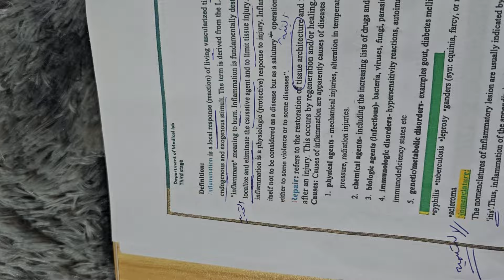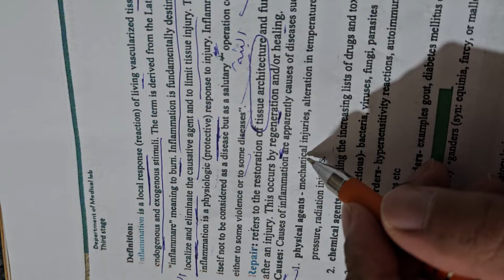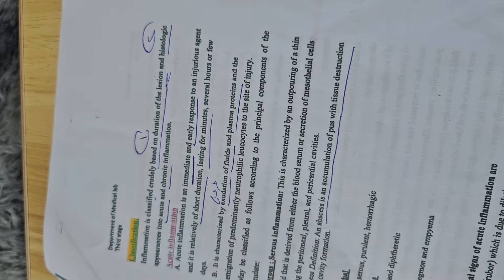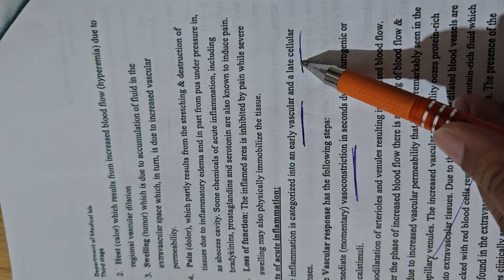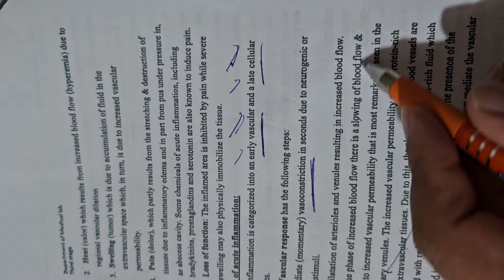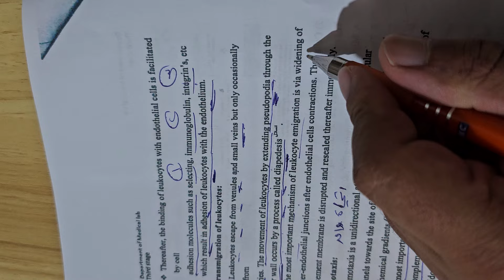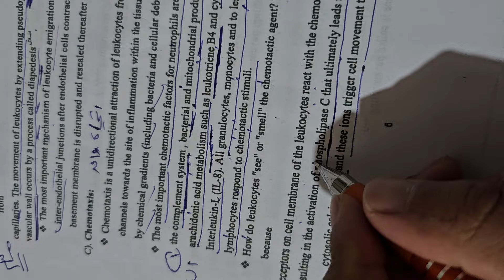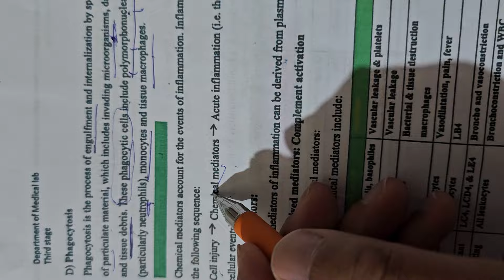شرح محاضرة الأنسجة النظري 2 مرحلة ثالثة جامعة العين 2025